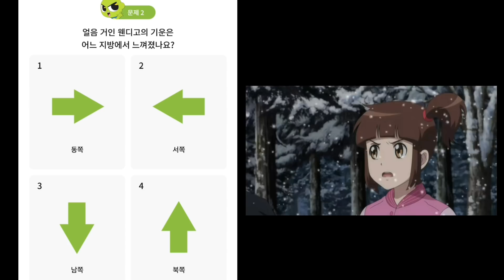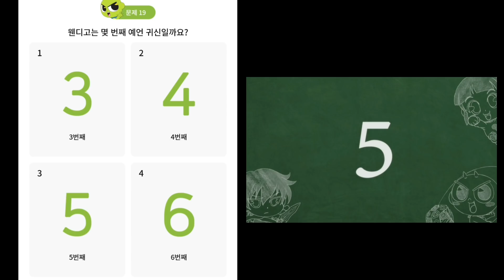신비아파트 퀴즈♡ 시즌3 웬디고 자간♡ 같이 풀이해요